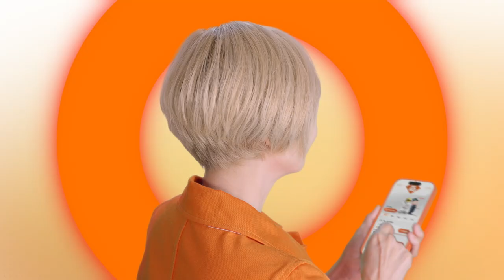Citic Bank International 中信銀行（國際) 外幣篇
Client: 中信銀行（國際)
Agency: Whazzup
Production House: Invisible lab
Director: Taolam
Producer: Ying Ying Wong@Invisible Lab
Assistant Director: 何笑
DP: Pak Sum
Gaffer: Tak Gor
Art Director: GK
Stylist: Kerry Law
Production Manager: Larry Siu

Post Production: Chop Chop
Producer: Alvin
Offline Editor: Toby
Online Editor: Tom
Colorist: 聰
Audio Mixing: Ball Ball